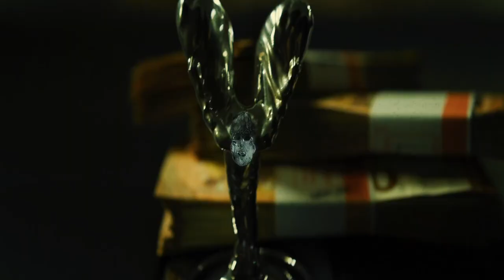[FREE] 💔LIL LANO Type Beat 'Luzifer' | 2021 (Prod. by VYPE)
⭕ Postings, Teaser and Infos on Instagram: @vypebeats💔🙏

💔LIL LANO Type Beat 'Luzifer'

0:00​ Intro
0:12 Hook
0:38​ Part1
1:18​ Hook
1:45 Part2
2:25​ Hook
2:51 Outro